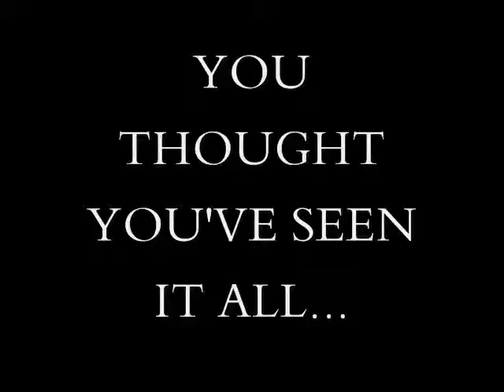Prehistoric Portals Series 2 Trailer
A trailer of the 2nd series of Prehistoric Portals. Try to figure out what animal is going to appear in the 2nd series by looking closely at the trailer.